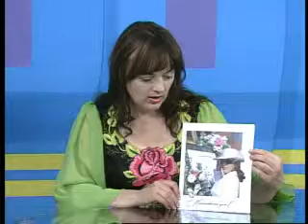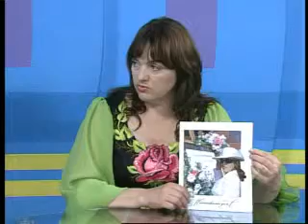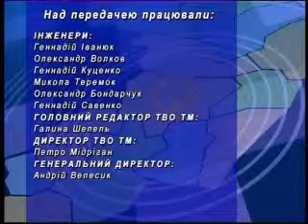Хоменюк Фарина 23 06 11